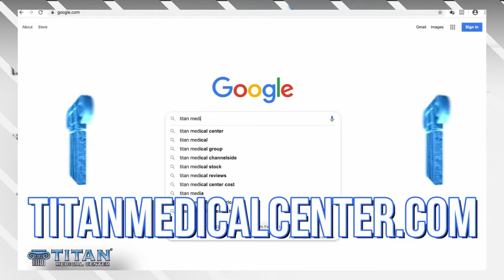5-30 Titan Medical Healthy & Lifestyle Tv Show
00:27 - Titan Testimonial - Sharisse
01:14 - Easy Titan Patient Paperwork Signup with Schaneal
02:08 - Titan IceShaker Cups
04:11 - Get Back On Track  With Titan Services
04:38 - Titan at the Tampa Swim Week Fashion Show at WTR in Tampa
14:03 - Telemedicine with Titan Medical Center!
14:31 - Thanks to Louis Vuitton Tampa & New York!
17:14 - Titan Services - Get Back On Track
17:41 - Titan QR Code Video
18:33 - Cupid’s Corner - Memorial Day 2021